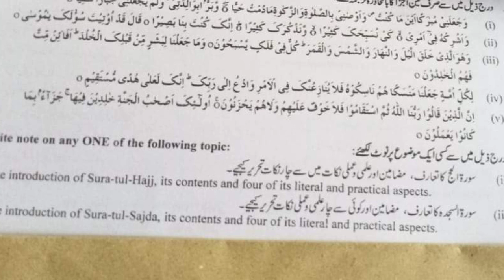9th class tarjama tul Quran fsd board (group 1) 2023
Bise fsd tarjuma quran group 1 subjective
Class 9 tarjama quran fsd group 1 mcq
9th class tarjuma tul quran group 1 mcq
9th class tarjuma tul quran fsd mcq
9th class tarjuma tul quran fsd 1st time  paper
9th class tarjuma tul quran fsd board paper
9th class tarjuma tul quran paper 2023
9th class tarjuma tul quran fsd board group 1
Bise lahore tarjuma quran group 1 objective
9th lahore tarjuma quran solved mcq
class 9 tarjuma tul quran fsd board group 1 paper
class 9 tarjama tul quan paper fsd board
9th class guess paper 2023